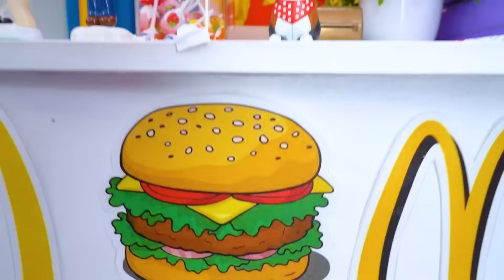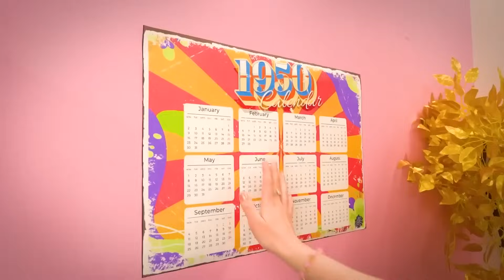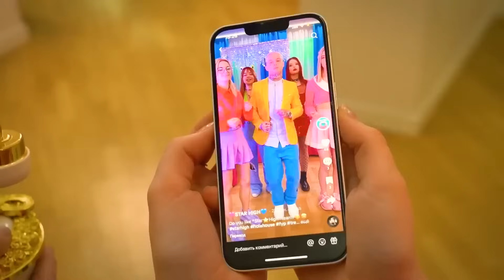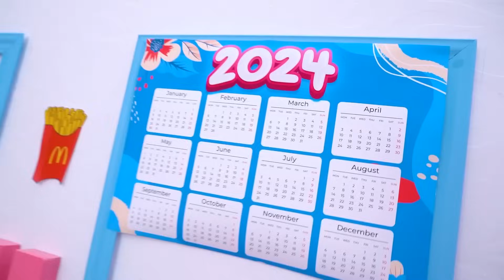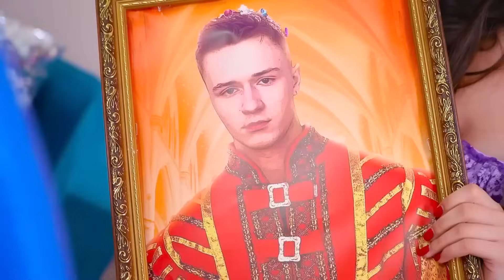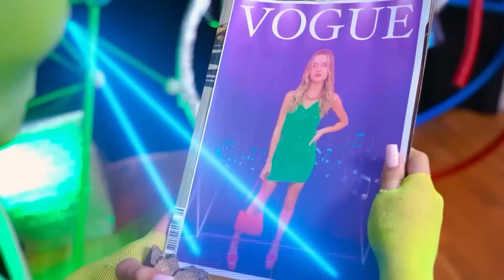¡Entré a un McDonald's de 100 años! Chicas del Pasado, Presente y Futuro se Reunieron por 24 Horas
Embárcate en una aventura de viaje en el tiempo como ninguna otra mientras viajamos en el tiempo para explorar un McDonald's de 100 años de antigüedad, ¡donde te espera un encuentro inesperado con el novio del pasado de Britney! Únete a mí mientras descubro los secretos y la historia detrás de este icónico establecimiento de comida rápida, sumergiéndose en la nostalgia de décadas pasadas. Mira cómo navega a través de la decoración vintage, los elementos clásicos del menú y las vibras retro, ¡todo mientras se encuentra cara a cara con su novio que parece haber salido de una época diferente!

Prepárate para presenciar una extraordinaria aventura en la que una chica del pasado, el presente y el futuro convergen en un encuentro único en la vida que dura 24 horas y que desdibuja las líneas entre la realidad y el viaje en el tiempo. ¡Te espera un viaje inolvidable a través del tiempo, explorando las maravillas y misterios de diferentes épocas! Observa cómo compartimos historias, experiencias y conocimientos de nuestros respectivos períodos de tiempo, ofreciendo un vistazo al pasado, presente y futuro de la humanidad.